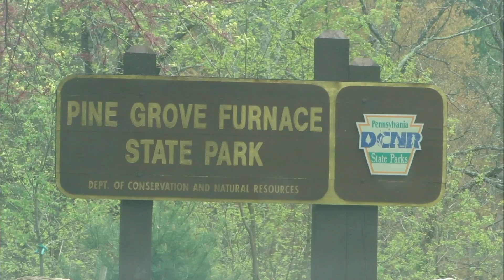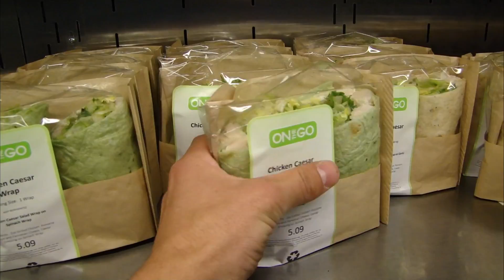VLOG 6: HIKING MOUNTAINS.